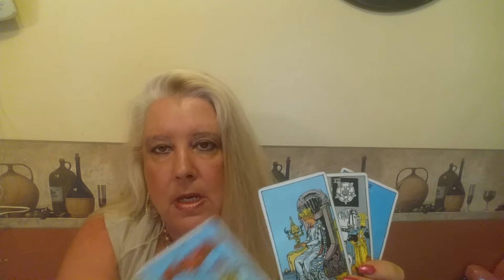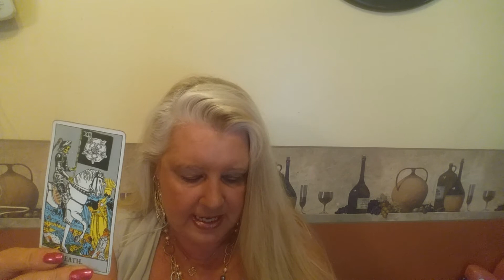ALL SIGNS Psychic Tarot Reading for the weekend of June 9, 2017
A general reading for all signs for the weekend of June 9, 2017.  For personal psychic readings please contact Jackie directly on her